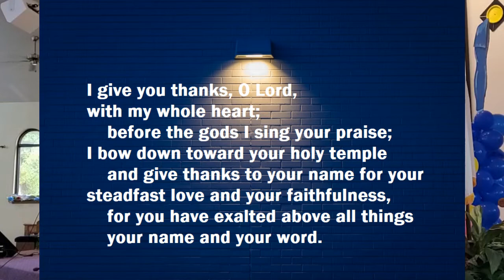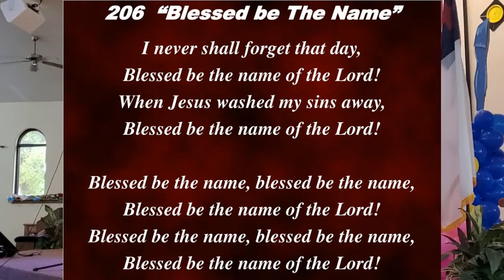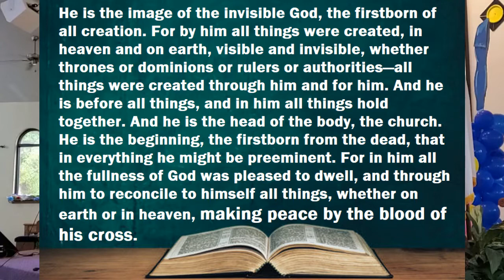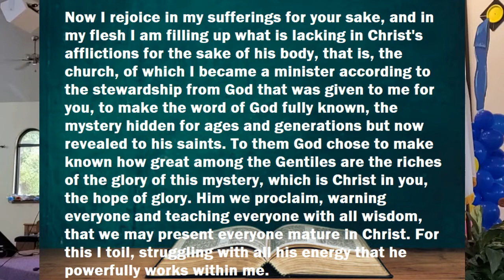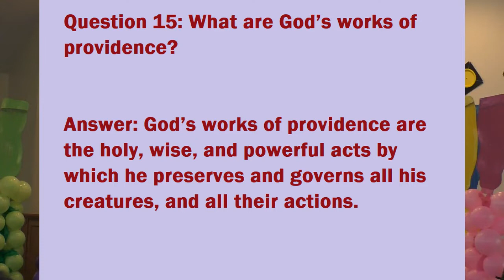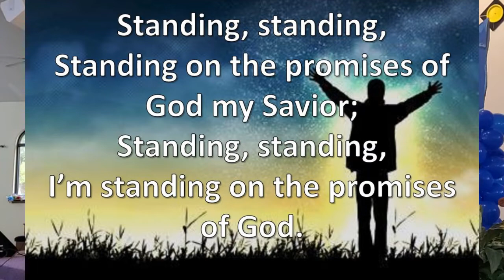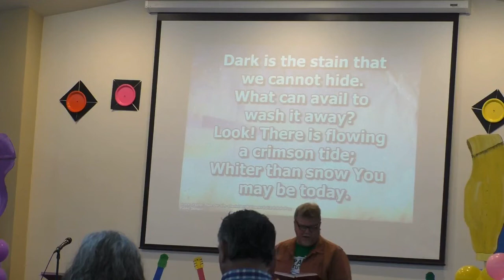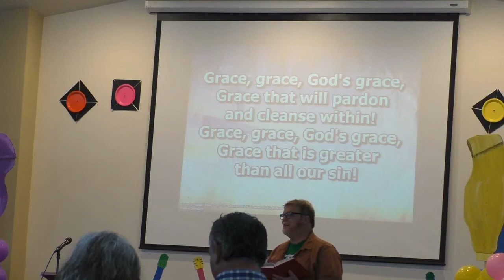FBC Maysville 7 24 22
Vacation Bible School Sunday.  Kids sing and quote scripture.  Pastor Greg shares a message of repentance from Luke.  A wonderful Sunday at FBC Maysville, MO.  Watch and Share!!